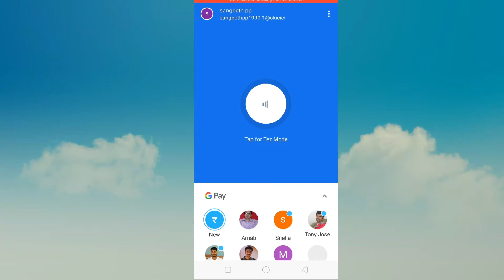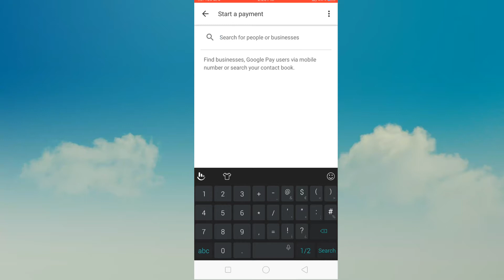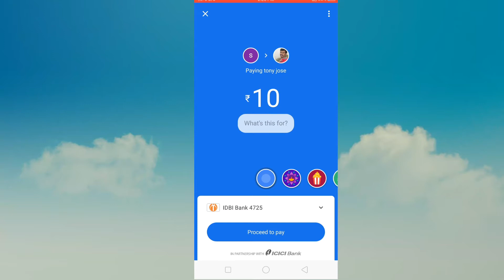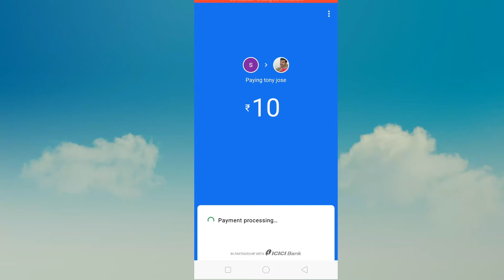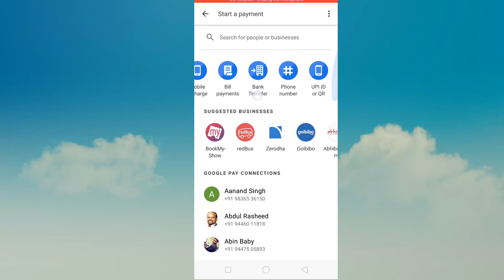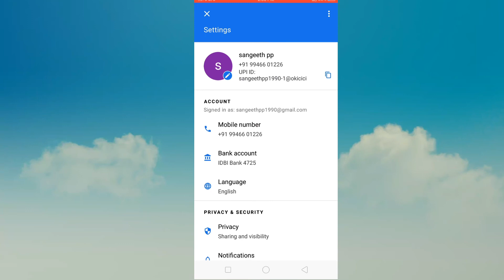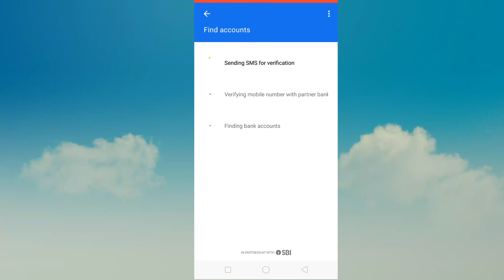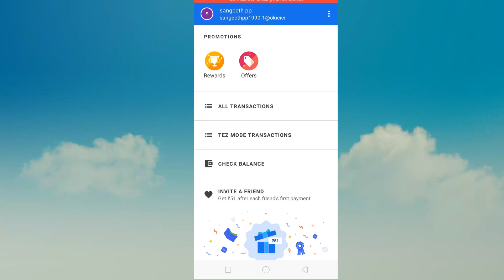How to use G pay app malayalam